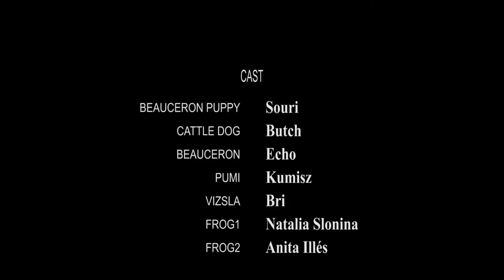FROG No Limit Obedience part1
This video was made by FROG (Fun Relationship Obedience Group) as a feedback to No Limit Obedience Part 1. to express our enthusiasm for the course wich we definitely will continue! Thanks for the opportunity to learn from Maria Brandel and Siv Svendsen.